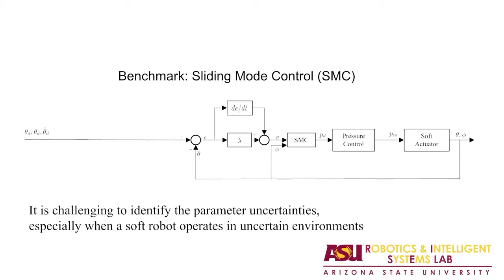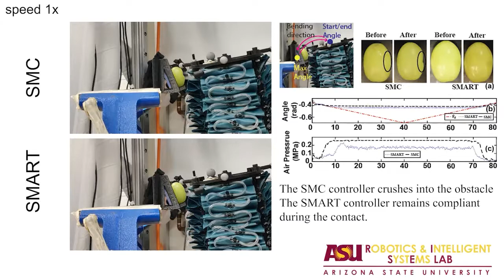Model-based Contact Detection and Position Control of a Soft Fabric Robot in Unknown Environments